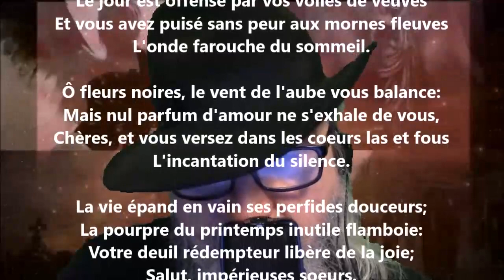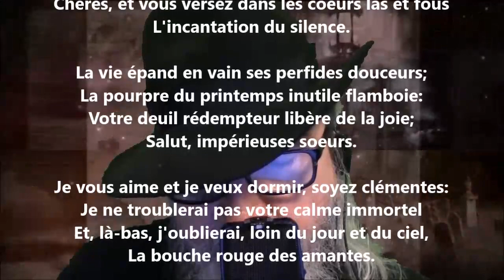Les fleurs noires - Pierre Quillard lu par Yvon Jean